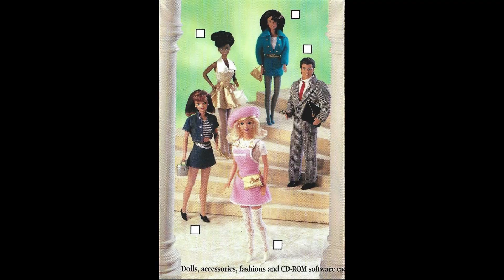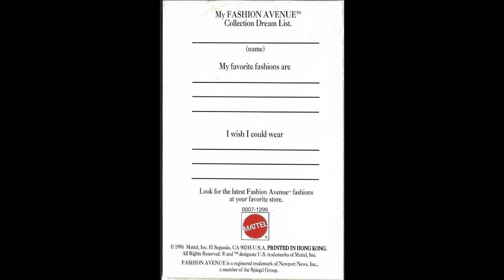Barbie Fashion Avenue Collection 1996 Booklet & Poster ~ Toy-Addict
Pick up this, and a bunch of other Barbie booklets, in my Ebay store!